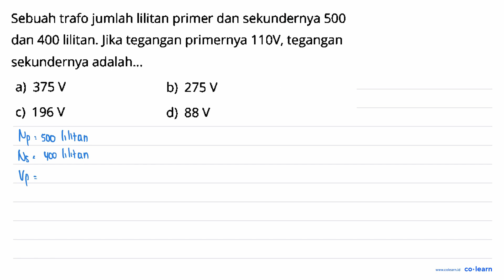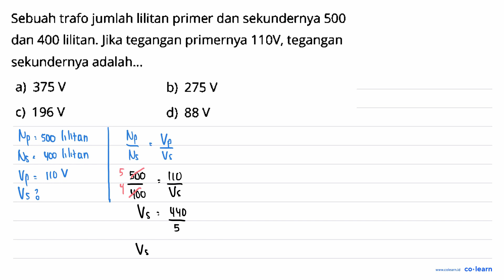Sebuah trafo jumlah lilitan primer dan sekundernya 500 dan 400 Iilitan: Jika tegangan primernya 1...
Sebuah trafo jumlah lilitan primer dan sekundernya 500 dan 400 Iilitan: Jika tegangan primernya 11OV, tegangan sekundernya adalah_ a) 375 V b) 275 V 196 V d) c) 88 V

Topik atau Materi: Induksi Elektro Magnetik - Kelistrikan, Kemagnetan dan Pemanfaatannya dalam Produk Teknologi - Elektromagnetik - Fisika Kelas 9 SMP -

Sumber Soal: Fisika SMP quizizz.com , N/A

00:00 : Bedah Soal
01:00 : Konsep, rumus dan pengertian Induksi Elektro Magnetik
01:18 : Langkah penyelesaian soal
00:32 : Jawaban akhir
01:02 : Penutup